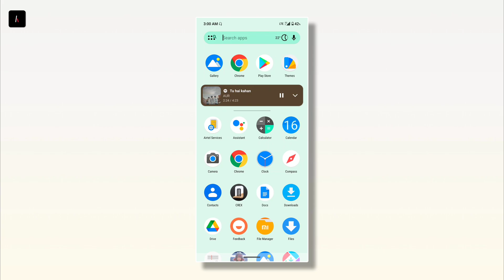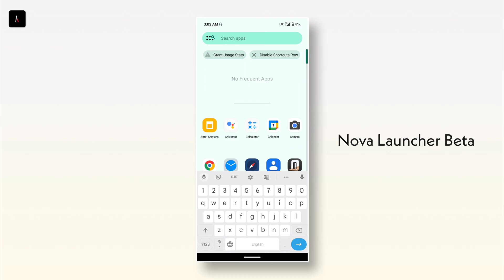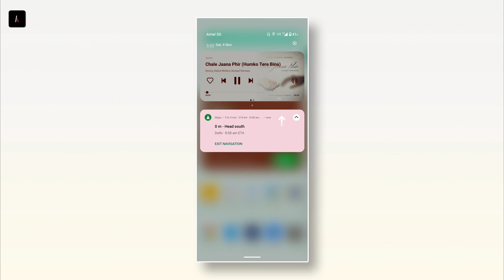How to Enable Music Player in Nova Launcher | Nova Launcher BETA | AndroRadar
hey Android users welcome to our new video, Nova launcher is a popular android third party launcher in term of modification, customisation and it is  best for home screen setups, in Nova launcher beta v8.0.7 there is a additional feature introduced by Team Tesla!

Note: *Both version have Card option*

0:00 Starting
0:02 Preview
0:19 How to enable it?
1:48 view of Cards
2:57 Finishing

Leave your valuable feedback in comment box!
Jai Hind 🇮🇳